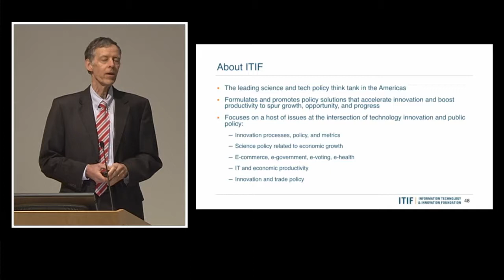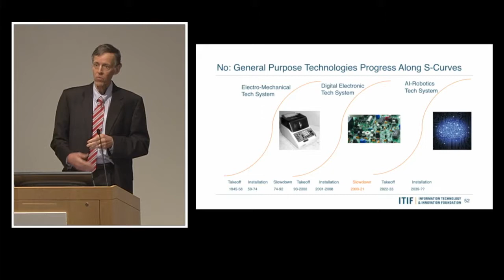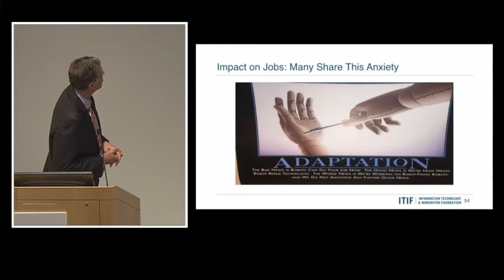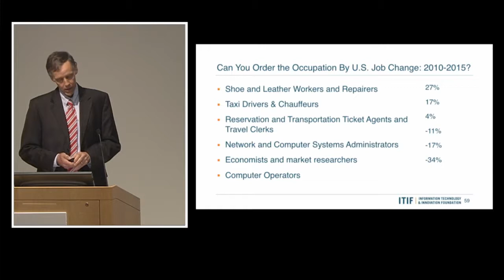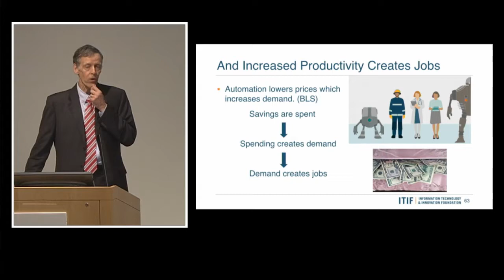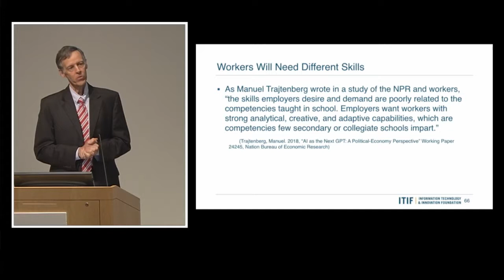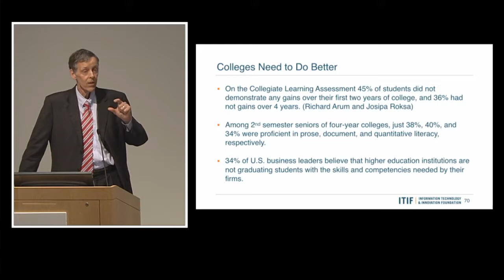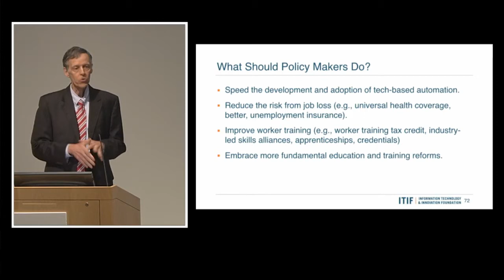Rob Atkinson: Innovation/Future Plenary